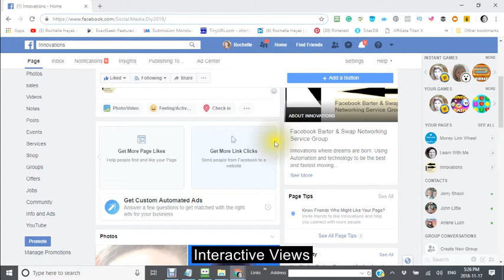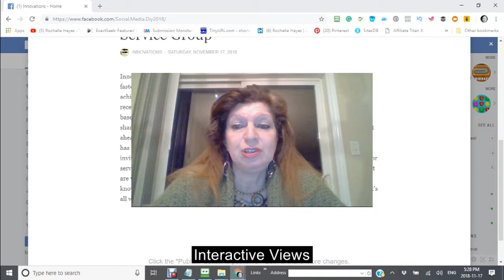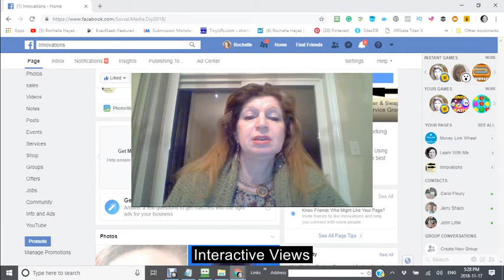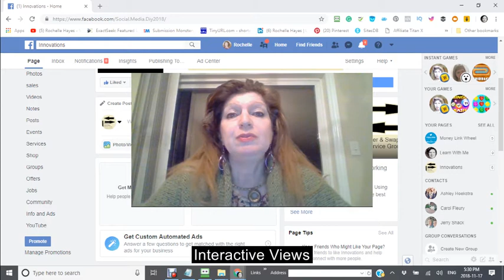Facebook Barter & Swap Networking Group Links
Facebook Barter &  Swap  DIY Networking Group
A DIY Group of like-minded individuals helping each other to succeed by using the barter and trade method of business.  Offering products or services in exchange or trade for other products and services. A safe place where spam selling is not allowed. A free way to create an online business or brand

Innovations where dreams are born. Using Automation and technology to be the best and fastest moving site with new information all the time. In other words, let’s work together to achieve our combined goals.
Innovations have been around for a long time. It has just been recently that Innovations has become part of Interactive Views.  A business model that is based on DIY Do it Yourself, my belief as the owner and operator of Interactive Views is sharing your knowledge with like-minded individuals giving everyone the opportunity to get ahead in Life.
I am excited about the future and invite you to be part of this way of thinking by joining this group and offering your product or service in exchange for another service or product you may need.
The main idea and concept are we all have knowledge of something so what not offer our knowledge in exchange for knowledge that we need ourselves. This way it is a win/win situation and it is Free to do.
Let’s all work together to achieve our goals.